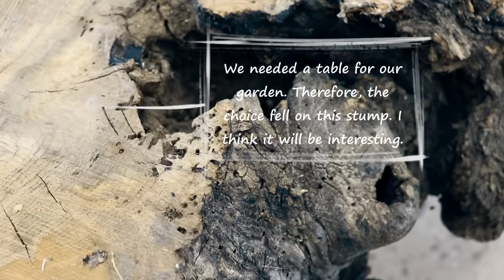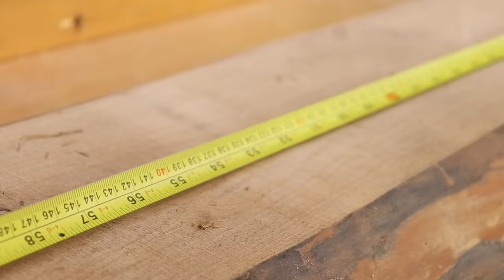200 year logs to table. Live edge table.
In this video we will show you how to make a living edge table. Yes, yes, yes - you are right this is from that very 200 year old ash tree cut. After vacuum drying, at your request, we decided to show you how you can make a table for a garden.
 With the help of a chainsaw, we made the outline of the table. And we decided to use the effect of a stitched table.
We will also show one of the ways how to make legs in the form of an equilateral trapezoid. We will cover the table with wax from Osmo. And who has not seen the video of how we saved this 200 year old tree from the firebox, , believe me it is very interesting.
Happy viewing.